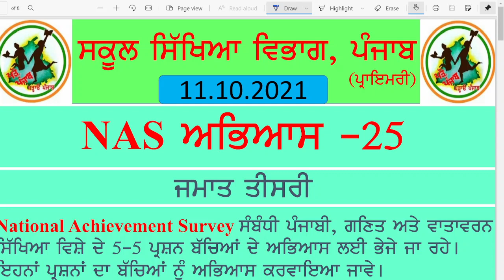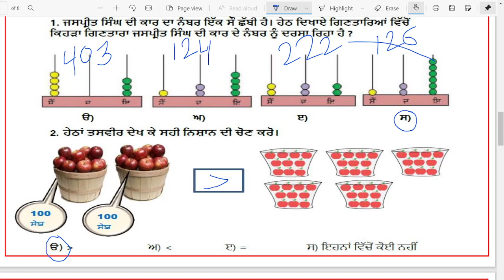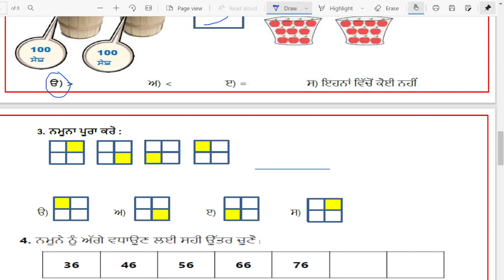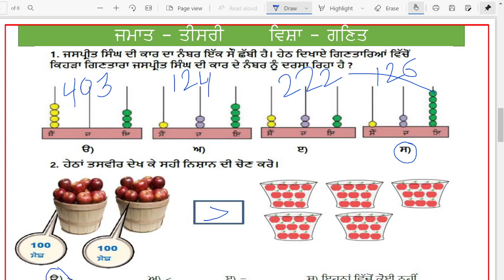NAS PRACTICE SHEET 25 (CLASS 3rd MATH)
Created By : DhamiPattar